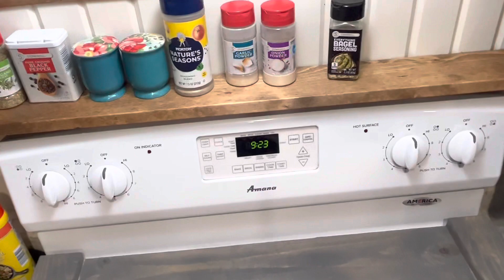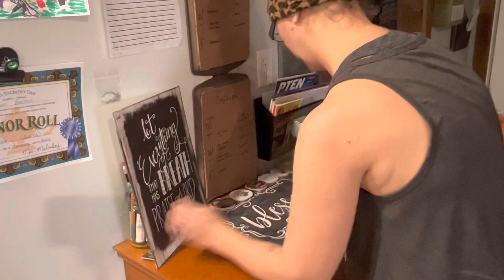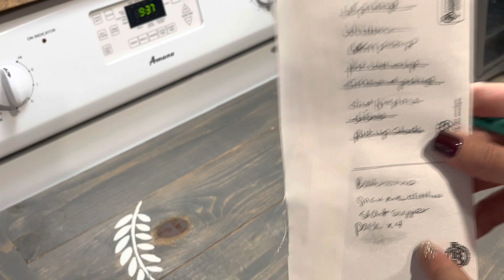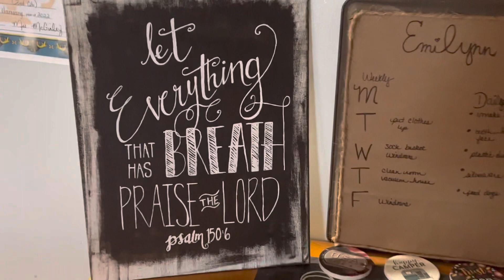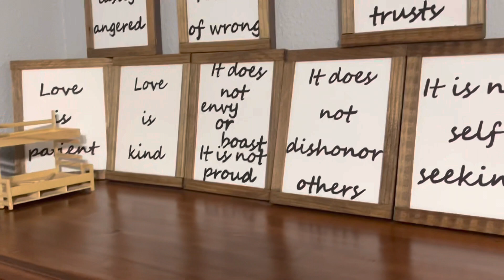Clean with me | Power Hour x2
Hey y’all! We are cleaning before a mini vacation! Kids are at school, hubby is a work, it’s just me and you! Enjoy!!

Farmhouse
Vaca prep cleaning
Pole barn house cleaning
Power hour cleaning